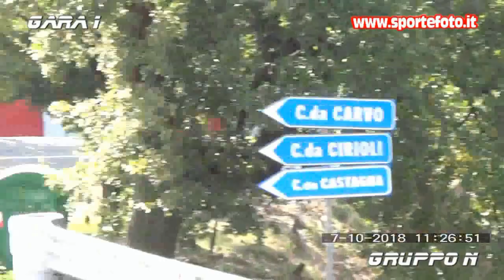Daniele Longo - 23` Cronoscalata Luzzi - Sambucina (CS) 07-10-18